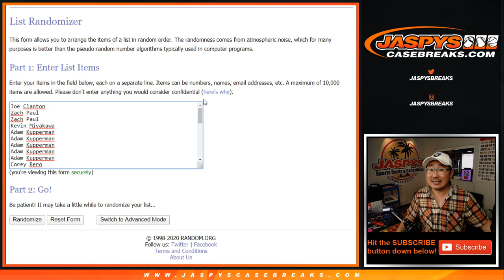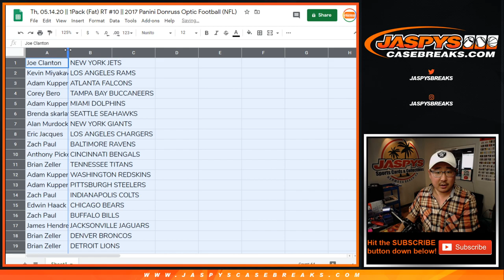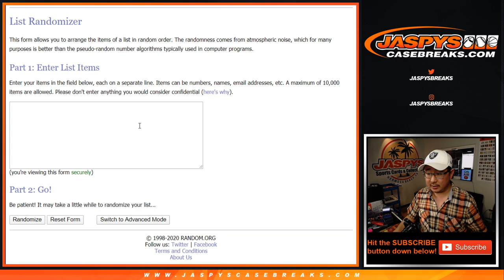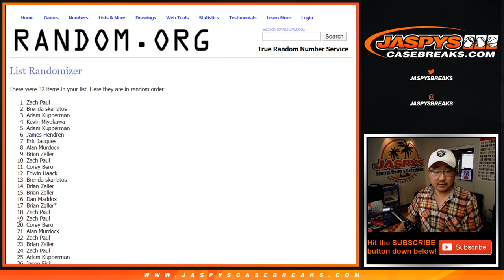Th, 05.14.20 || 1Pack (Fat) RT #10 || 2017 Panini Donruss Optic Football (NFL)